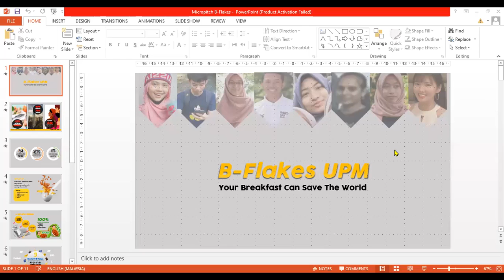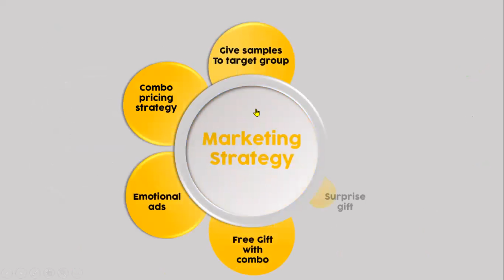Interactive Unique Presentation Slide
I tried applying neumorphism in my presentation. And the result is extraordinary than my usual presentation. Would you like some tutorial?